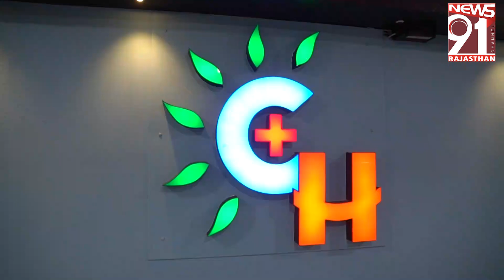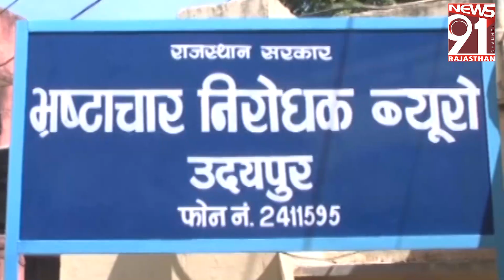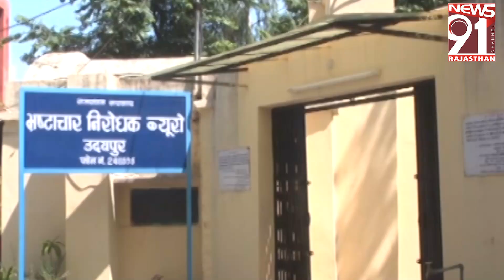उदयपुर में युवक पर दिनदहाड़े चलाई गोलियां 29_11_2023 Tea Time